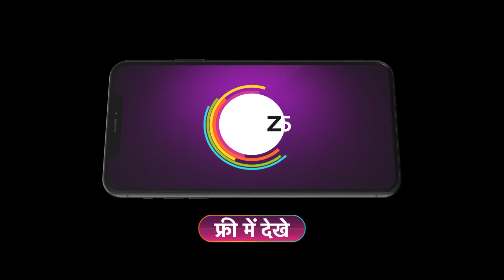दरोगा जी ने झूट क्यू बोलै | Happu Ki Ultan Paltan | Ep 1188 | Sanjay Choudhary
Prepare for a delightful comedy experience with Happu Singh, a dedicated family man who, while balancing his role as a police constable, finds himself entangled in a series of uproarious misadventures. Despite his earnest efforts, Happu becomes the unwitting protagonist of a web of hilarious mishaps. Join in the laughter as he navigates through a succession of comical errors, promising an entertaining and lighthearted journey through the ups and downs of his eventful life.

Producer/Star Cast : Yogesh Tripathi, Himani Shivpuri, Ashna Kishore, Kamna Pathak, Neelesh Malviya, Jasneet Kaur Kant, Sanjay Chaudhury, Zahara Sethjiwala.

Happu finds happiness in family life and his police work, but his days are anything but ordinary. Get ready for laughter as he navigates through amusing situations both at home and during his demanding job.